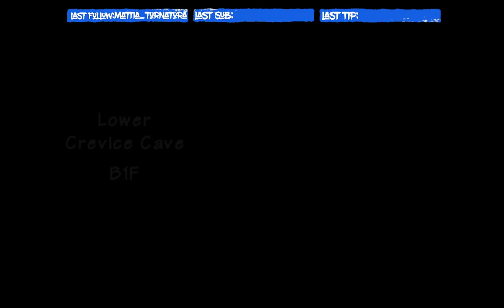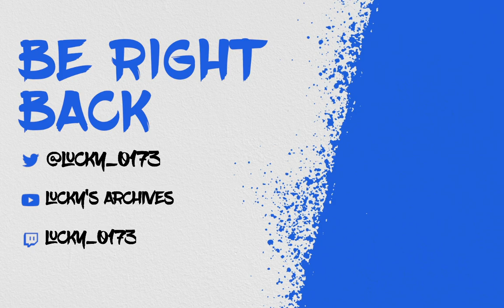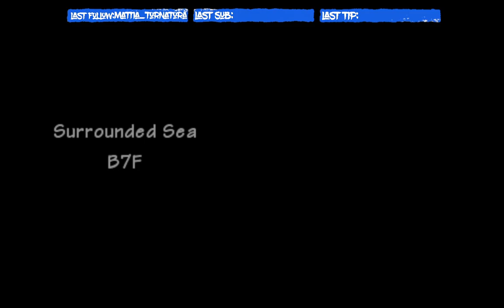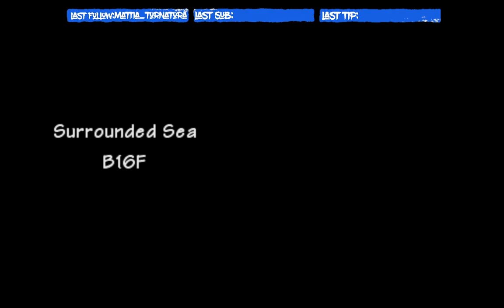To Blizzard Island!